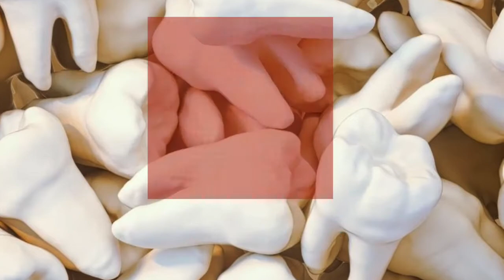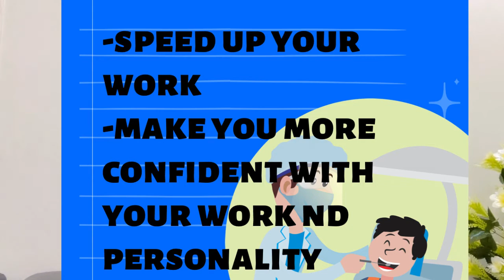FIRST JOB AFTER DENTAL SCHOOL:-PUBLIC HEALTH CLINIC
The first job after dental school- you can join public health clinic.A lot of times, community health dentistry is overlooked, but  trust me its a great opportunity for the freshers.